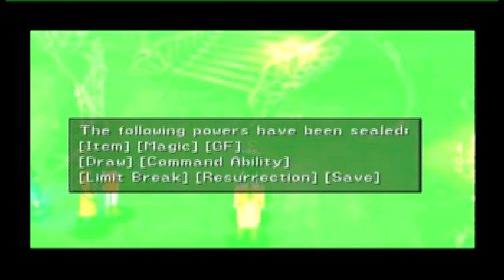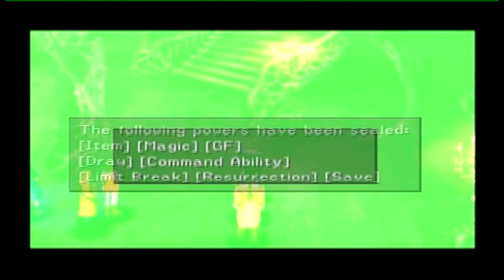Final Fantasy VIII - Part 39 The Battle of the Sorceress'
Seifer has one last trick up his sleeve, and that's to have both Rinoa and Sorceress Adel become one, but our plan actually paid off, and since it did, we arrived in the future to defeat Sorceress Utimecia.